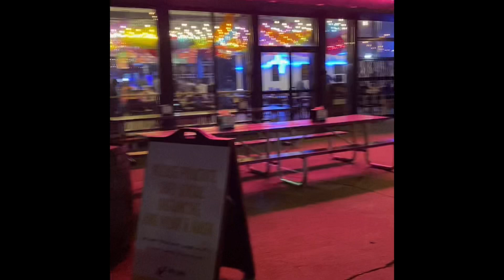MY FIRST WEEKEND VLOG | Dani Woo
Hey there ! I’m new to YouTube and this is my very first VLOG! Hope you’ll all enjoy !

Lashes—IG and Facebook:Jadoreminks
Massage Therapist- Jackie Wilson at Elite Hands

Age:32
Location: Alabama